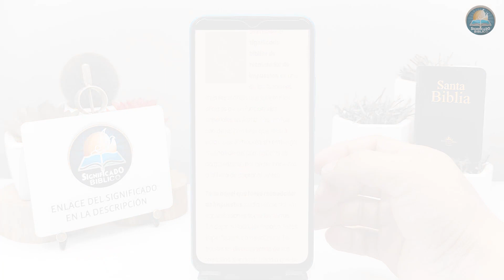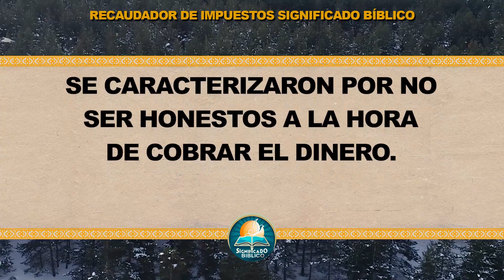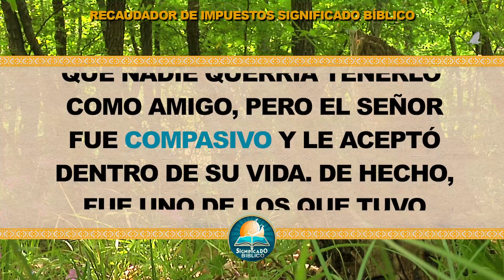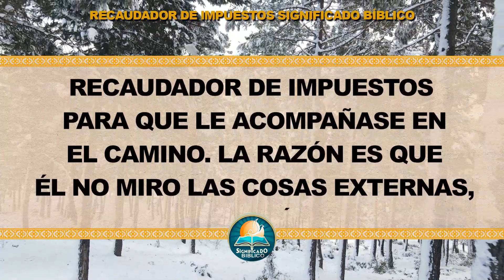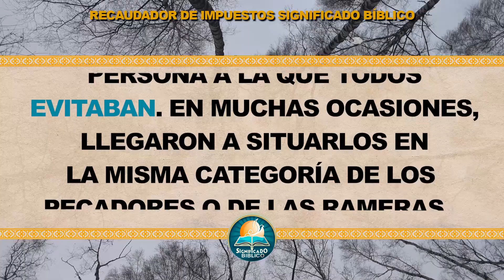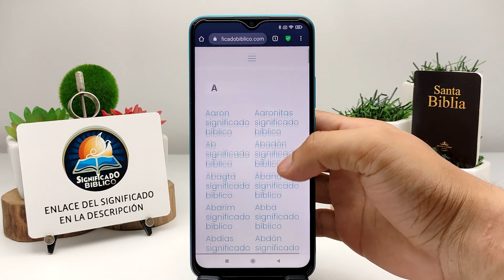Recaudador de Impuestos Significado Bíblico | ¿Qué Significa Recaudador de Impuestos en la Biblia? 🙏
Aquí en @Significado Bíblico os compartimos el significado bíblico de Recaudador de Impuestos, un termino interesante en las santas escrituras.

Bendiciones